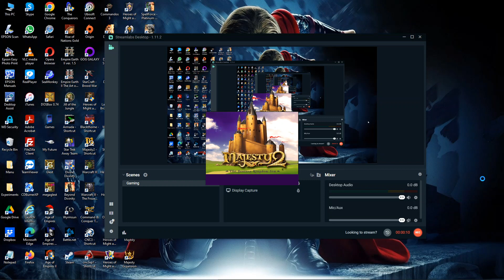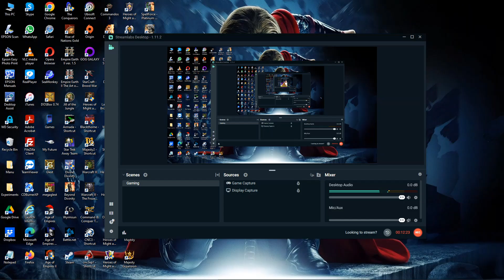--. Majesty 2 [Credits]